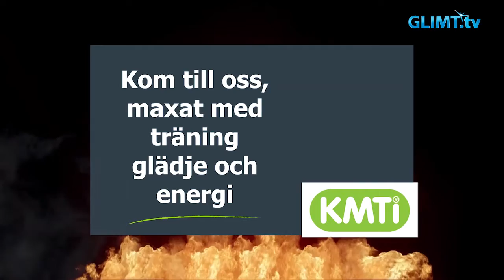Karlstads Racketcenter firar 10 år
I augusti i år firade Karlstads racketcenter 10 år. I Racketcenter spelas tennis, squash, badminton, pingis och bowls.
Lokalen används även till olika mässor, exempelvis Barnmässan och Bomässan.

Glimt har intervjuat hallföreståndare Pia Hansson och flera sportutövare för att ta del av aktiviteterna som pågår i Racketcenter.